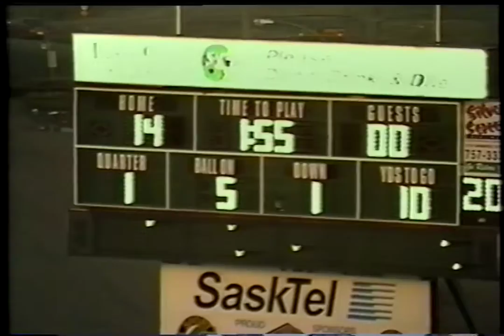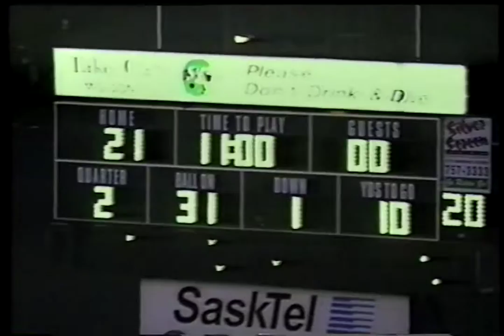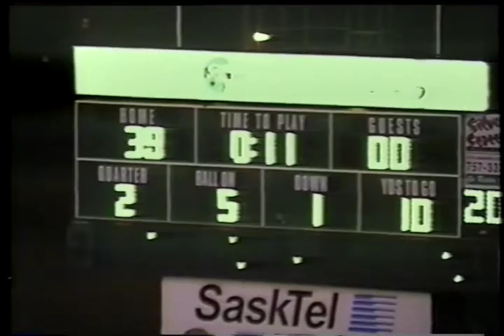LeBoldus vs Yorkton - Oct. 23rd, 1998